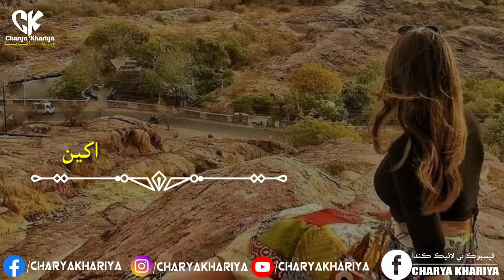youtube video #-5bJmAB1D5o